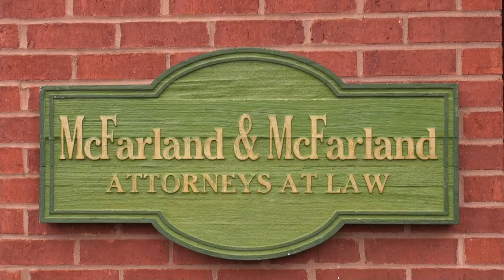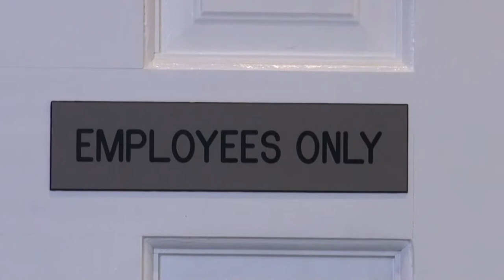Forsyth County Indigent Defense Tripartite Committee 05/02/13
Forsyth County Indigent Defense Tripartite Committee meeting May 2, 2013.
00:00  Pre-meeting
00:19  Public Notice & Agenda
02:57  (1) Meeting called to order
03:07  (2) Adoption of Agenda
03:55  (3) Adoption of Minutes
06:16  (4) Old Business - None
06:23  (5) New Business - Budget
12:29  (6) Executive Session to discuss some attorney-client privileged information
13:10  Resume regular meeting
18:26  (7) Adjourn

Connie Brooker, Daisy Weeks, Parker McFarland, Phill Bettis.